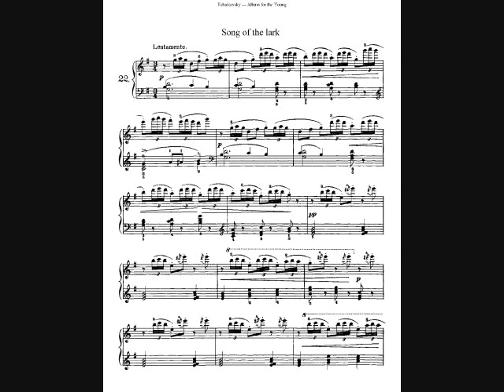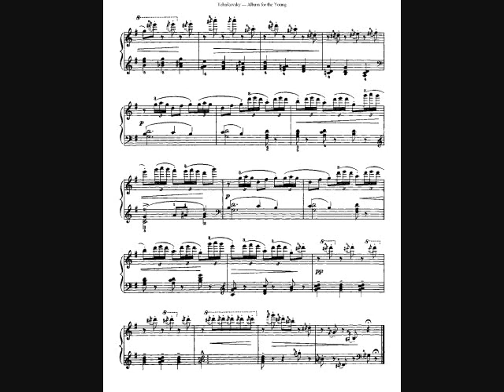Tchaikovsky Op.39 No.22: Song of the Lark 雲雀之歌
Tchaikovsky Children's Album Op.39 柴可夫斯基青少年曲集